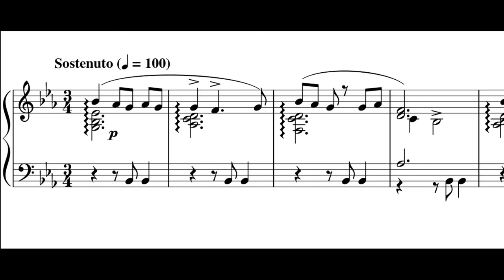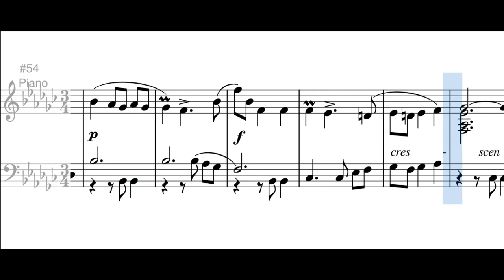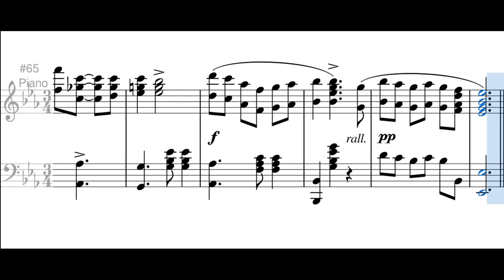Pasillo no. 7 - Emilio Murillo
[Estudio de Emilio Murillo para el virtuoso Simirnoff]